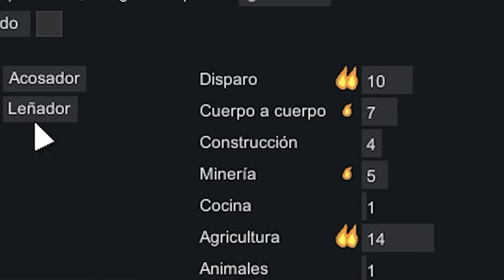EL SANTO CANUTO SE UNE AL ÁRBOL GAURANLEN | RIMWORLD #18 | HELNORMANDY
Buenos días/tardes/noches. Hoy en RimWorld, Taburete, mejor conocido como el Santo Canuto, se une al árbol Gauranlen en la ceremonia que emocionó a Spielberg.

00:00:00 - INTRO
00:00:19 - CAPÍTULO
00:28:05 - OUTRO
00:28:24 - AGRADECIMIENTO

UN AGRADECIMIENTO ESPECIAL A LOS MIEMBROS DEL CANAL:
ZantaXtv
Víctor Manuel Ramírez García